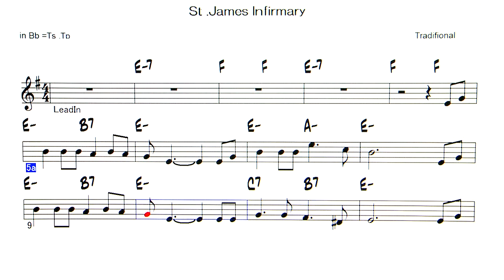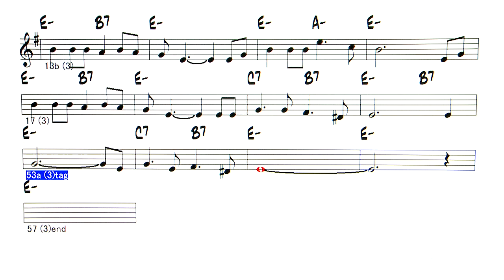St .James Infirmary - ( Bb instrument )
Backing Track -  St .James Infirmary ( Traditional )
Lyrics
I went down to the St. James Infirmary
Saw my baby there,
She was stretched out on a long, white table
So cold, so sweet, so fair

Let her go, let her go, God bless her',
Wherever she may be
She can look this wide whole world over
but she'll never find a sweet man like me.

When I die, bury me in straight laced shoes
I want a box back coat and Stetson hat,
Put a twenty-dollar gold piece on my watch chain
So the boys know I died standin' pat.